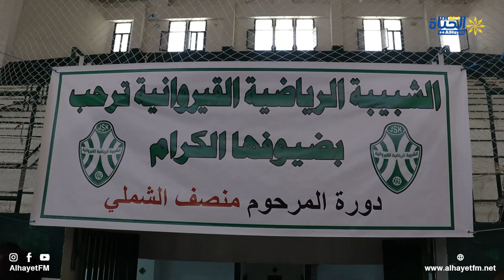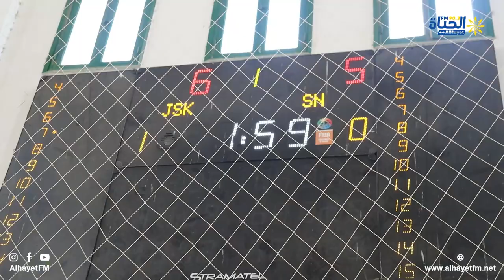دورة المرحوم ” المنصف الشملي” لكرة السلة مواليد 2010-2011